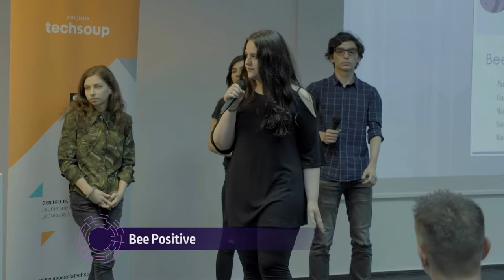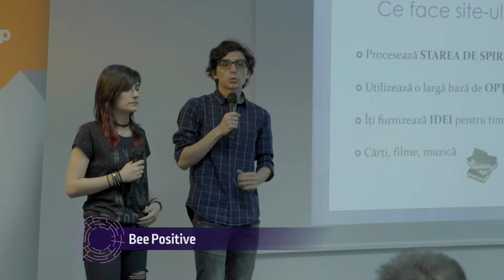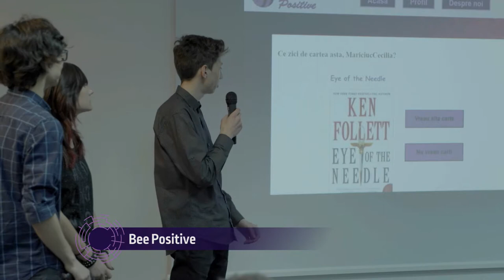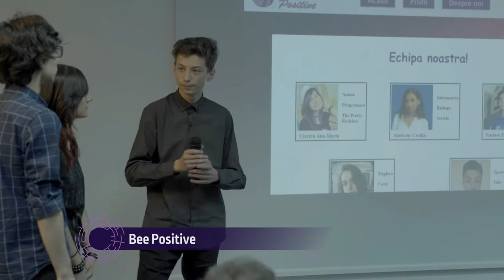Bee positive - final pitch